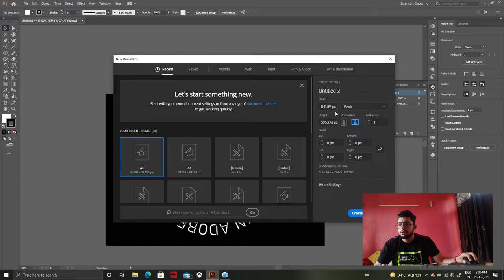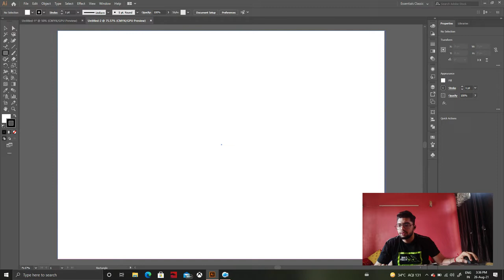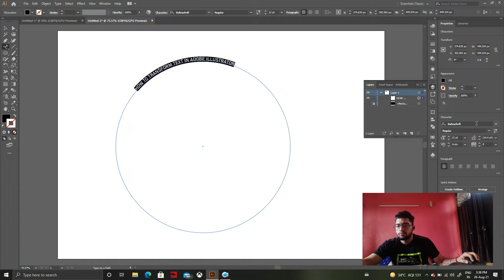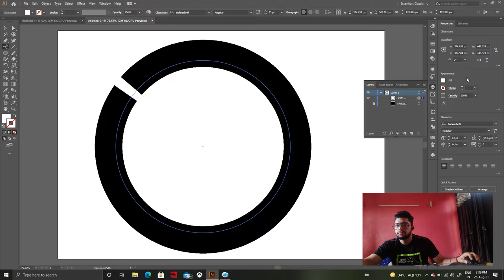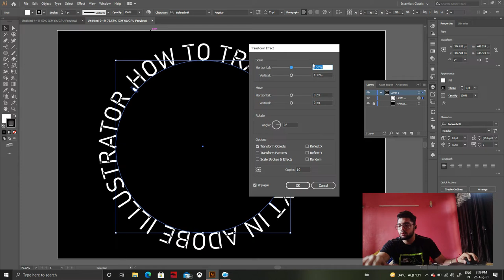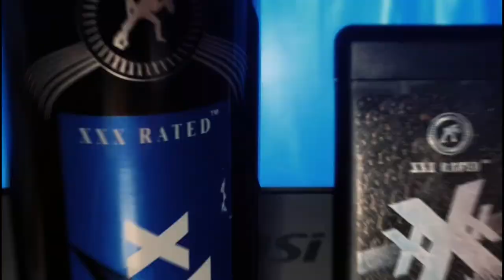TEXT WORMHOLE EFFECT IN ADOBE ILLUSTRATOR | TEXT MANIPULATION TUTORIAL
In this video, I am going to show you how you can MAKE A WORMHOLE EFFECT USING TEXT IN ADOBE ILLUSTRATOR.

CHECK OUT THE WHOLE NEW RANGE OF XXX RATED DEOs :-

1. XXX Rated Climax No Gas Body Spray Deodorant Spray - For Men & Women (150 ml)

2. XXX Rated Pleasure Deodorant Body Spray Deodorant Spray - For Men & Women (150 ml)

3. XXX Rated Zipline White & Sensual Combo Deodorant Spray - For Men & Women (350 ml, Pack of 2)

4. XXX Rated Hot Shot Mini Fragrance Body Spray (Green, Blue, Black, White Combo) Body Spray - For Men & Women (100 ml, Pack of 4)

5. XXX Rated DIRTY & HARD No Gas Deo Body Spray Combo Pack of 2 Deo, 240ML Deodorant Spray - For Men & Women (240 ml, Pack of 2)

CHECK THEM OUT AS WELL:-

Mail for designing work 👨‍💻 :-
1. Photo manipulation
2. Double exposure picture
3. Human portrait
4. Polygon art
5. Magazine cover
6. Logo designing
7. Flyer designing
8. Bussiness card
9. Menu designing
10. Card designing
LINKS FOR PICS & FONTS:-